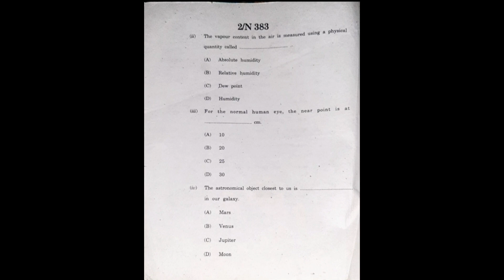||CLASS10TH|| SCIENCE1 2020 BOARD PAPER 📃